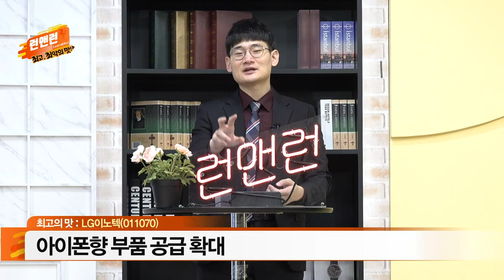LG이노텍(011070)... 아이폰향 부품 공급 확대_최고의 맛_이데일리맵 오현진_런앤런 48회 (20211225)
- 아이폰향 부품 공급 확대
- 애플향 메타버스 하드웨어 공급 전망
- 자율주행차향 핵심부품 신규  공급 증가
- 전장부품 사업부문 내년 하반기 흑자전환 전망
- 올해 사상 최대 실적 달성 전망